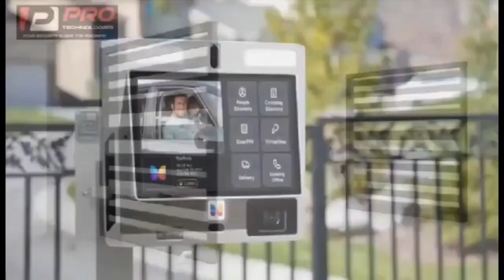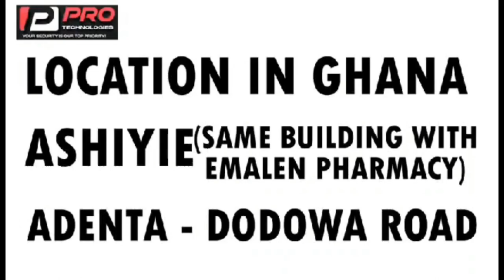pastor dey fire members over 5 cedis collection as compared to Gari & Beans